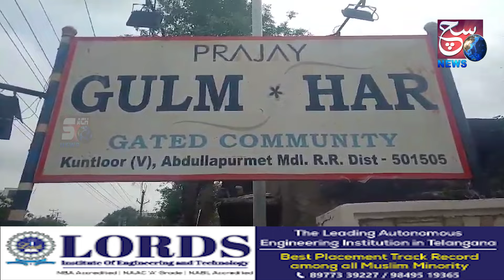5 Gharon Me Ek Sath Chori Ki Wardat - Gulmohar Gated Community, Abdullahpurmet | SACHNEWS